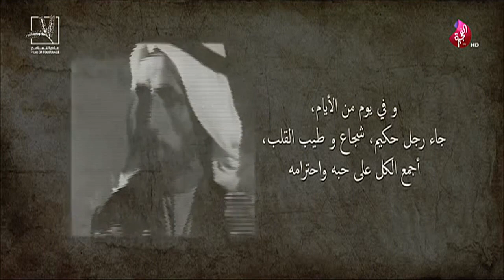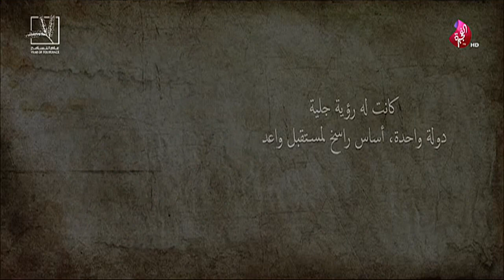برنامج سبعة على سبعة حلقة 531 تاريخ 08-09-2019 تلفزيون الفجيرة